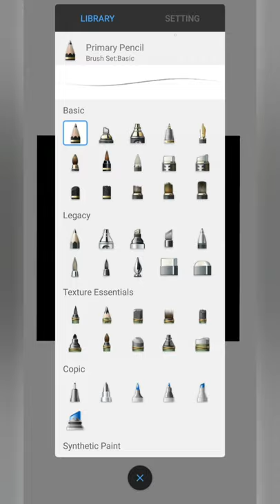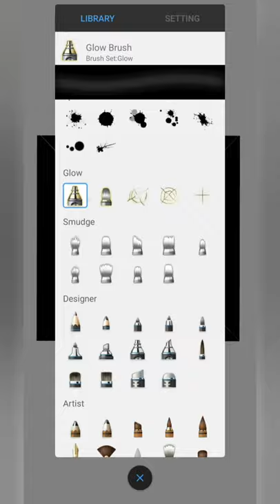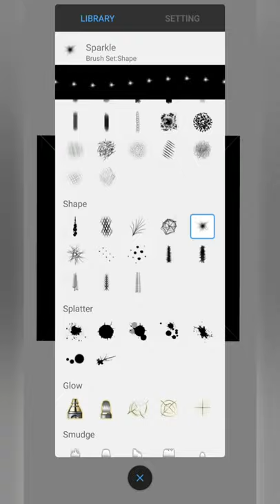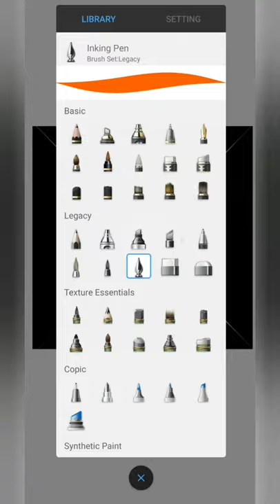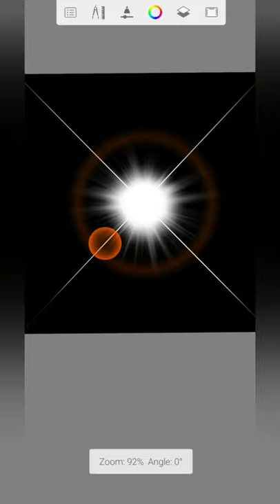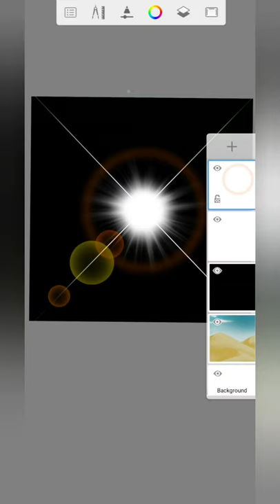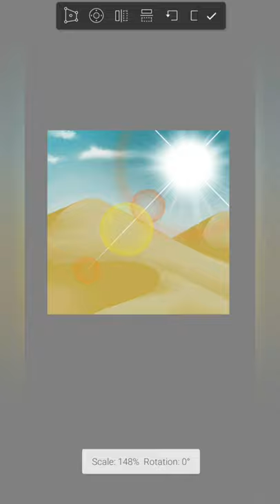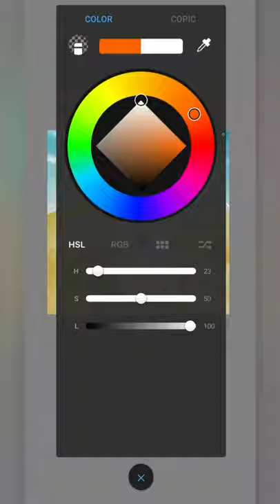How to make a Lens Flare with Autodesk Sketchbook Mobile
App: Autodesk Sketchbook Mobile Android

Device: Samsung Galaxy Note 10 Lite